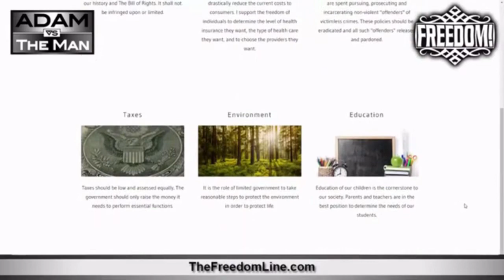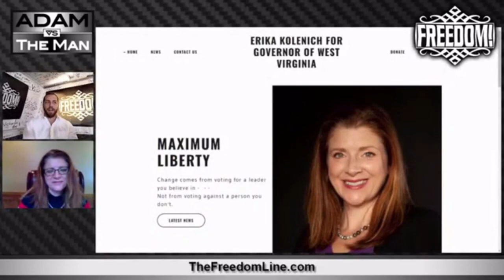Libertarian Lawyer Running for WV Governor - Erika Kolenich Liberating the Mountaineers